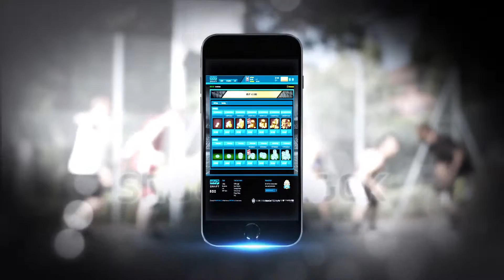A promo commercial